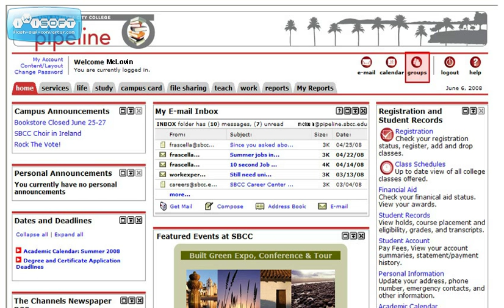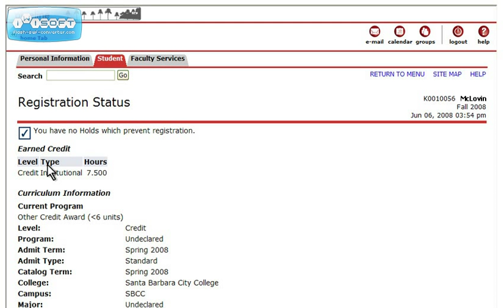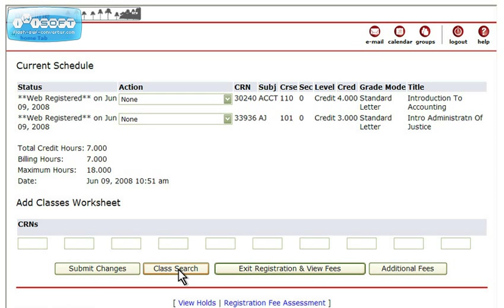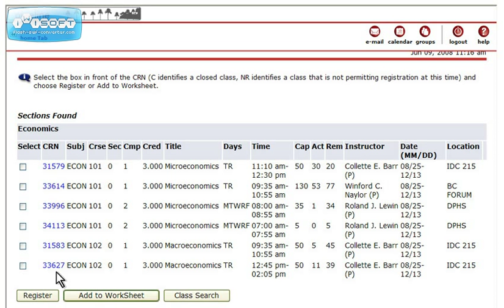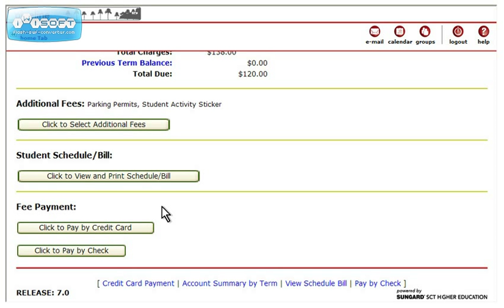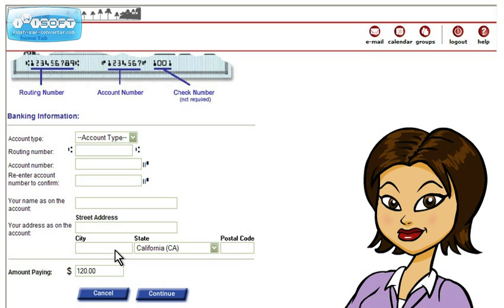How to use Pipeline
This video was created to help students understand how to use Pipeline to register for classes and complete other tasks.

To access the link which allows you to apply and enroll at SBCC, go